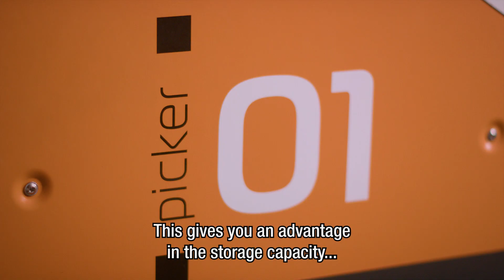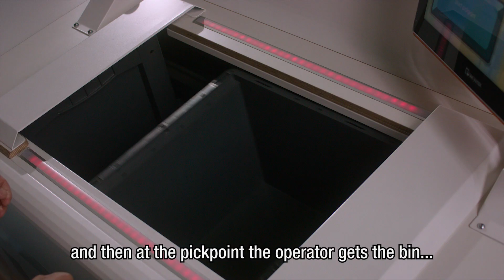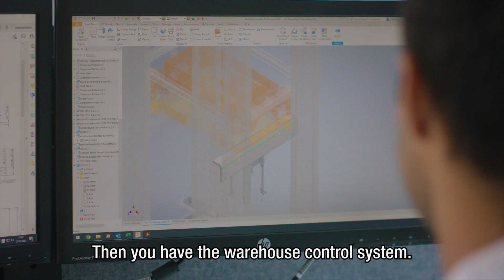Intellistore - A closer look at the company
Take three minutes to find out how to maximize the performance of your warehouse. Automatic storage and order picking, only needing minimal space utilizing a unique buffer robot.

Start today, grow tomorrow. Fully modular and tailored to your needs. Available at any size. Expand whenever you want. How? Watch our new video now.

Find out all the details about the Intellistore robotic storage and picking system